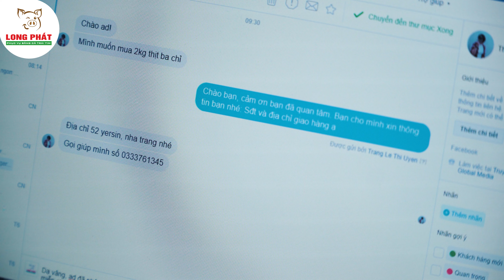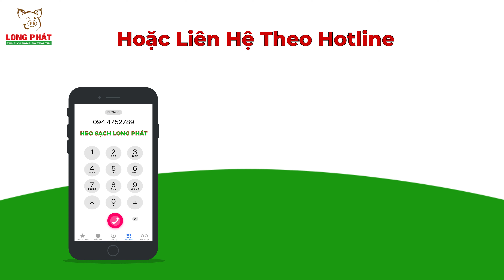SHIP CHUẨN HÀNG GIAO CHUẨN GIỜ - HEO SẠCH LONG PHÁT | GLOBAL MEDIA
Công ty sản xuất TVC quảng cáo trên thị trường hiện nay có rất nhiều nhưng để chọn được một công ty uy tín chuyên nghiệp thì cũng không phải điều dễ dàng.
TVC quảng cáo, phim quảng cáo, phim tự giới thiệu chính là vũ khí lợi hại của các doanh nghiệp mạnh dạn đi đầu đột phá trong quảng cáo sản phẩm, đánh bóng thương hiệu để sản phẩm dịch vụ của họ đến với người tiêu dùng, đến với công chúng.
Vì thế để thực hiện được một TVC thành công đòi hỏi công ty sản xuất TVC phải có một ekip làm phim chuyên nghiệp, giàu kinh nghiệm. GLOBAL MEDIA là một công ty sản xuất phim quảng cáo sở hữu những yếu tố đó.
Bên cạnh đó Global Media còn phụ trách Tổ chức Event, Quảng Cáo Our Door, Tư vấn giải pháp truyền thông Marketing.